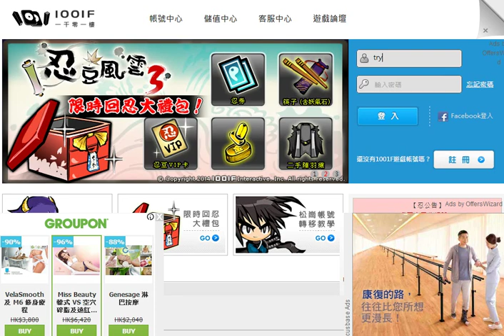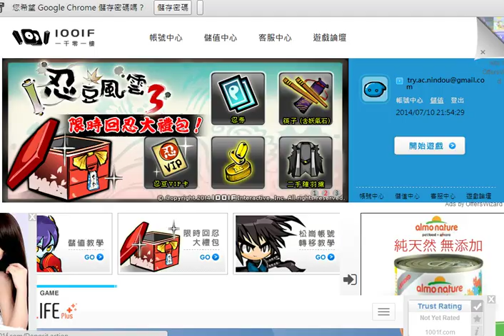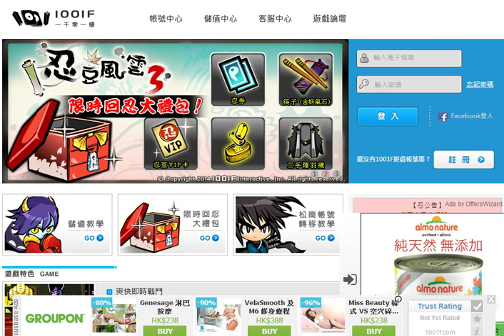《忍豆風雲3》沒道具打幻影篇(加送小太郎兩隻)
《忍豆風雲3》打幻影篇
主帳:
        第一層:
                   隊友:錢鏢名人
                   敵人:血煙狂言              成績:負(對手太強= =)
        第二層:
                   隊友:影丸
                   敵人:爆忍                    成績:勝(火